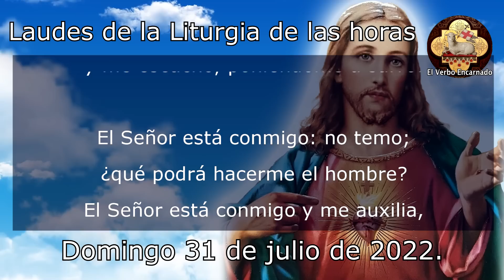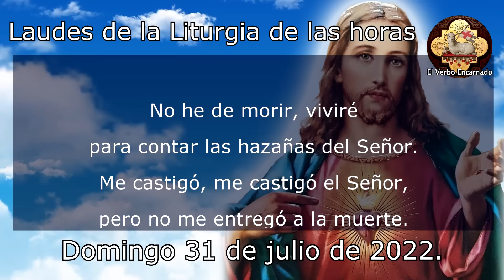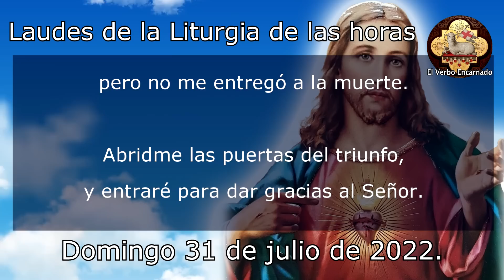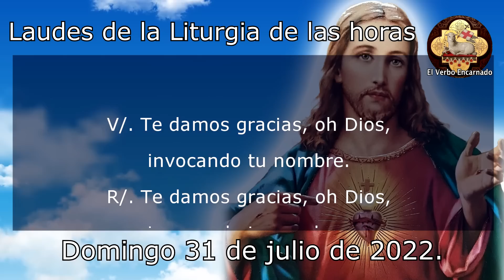Oración de la Mañana 31 de Julio Laudes de la Liturgia de las Horas Oración Católica Oficial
Recemos la ORACION CATÓLICA DE LA MAÑANA de la SANTA IGLESIA CATOLICA, leamos juntos las LAUDES de la LITURGIA DE LAS HORAS DE HOY DOMINGO 31 DE JULIO DE 2022, de la semana XVIII del tiempo Ordinario, la Oracion Catolica Oficial del Oficio Divino.

Celebremos la: "Misa de hoy Miércoles 31 Agosto 2022 Oracion Catolica Oficial Santa Misa Eucaristía del día de hoy"